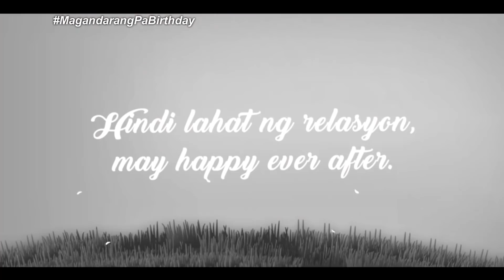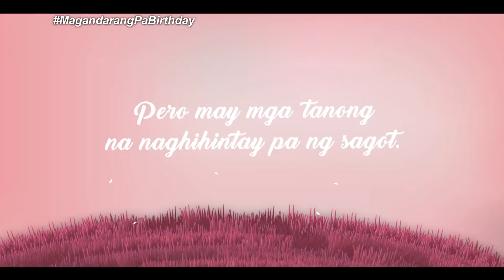HOPE | Oh no! Ako pala si number two!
Sabi nga sa isang kanta, "Kay sakit namang isipin na sa puso mo ako'y pangalawa" 💔 Siguradong hindi mo magiging bet maging kabet dito sa HOPE!